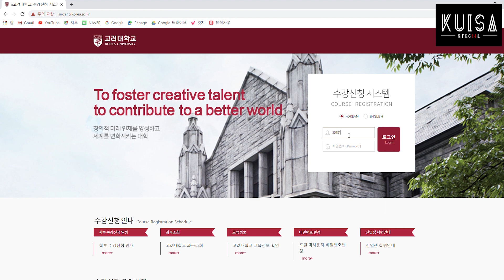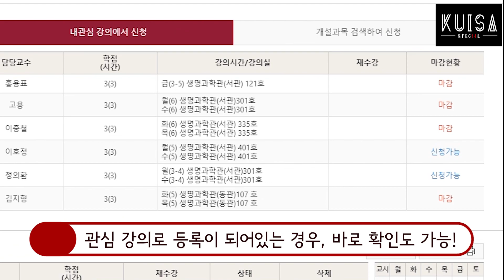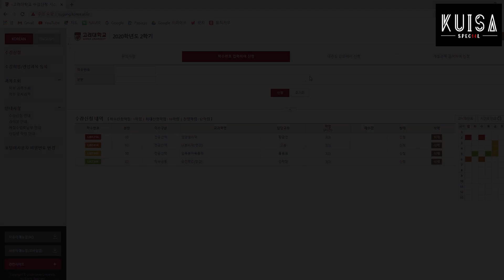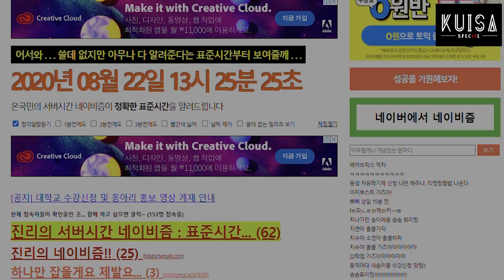KUISA 수강신청